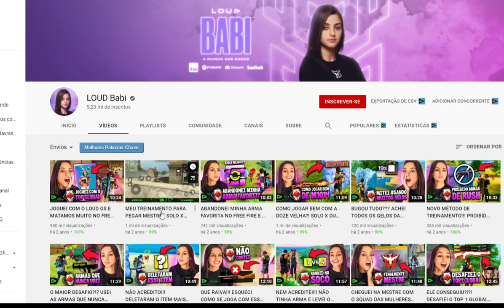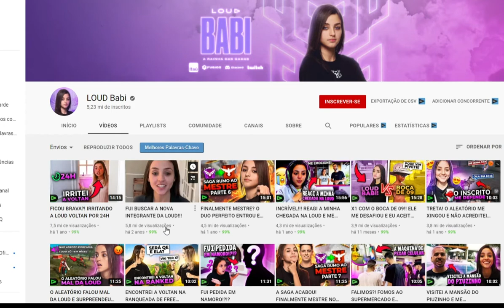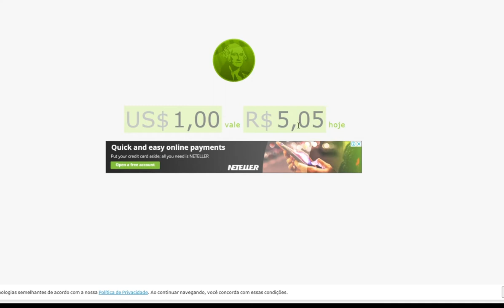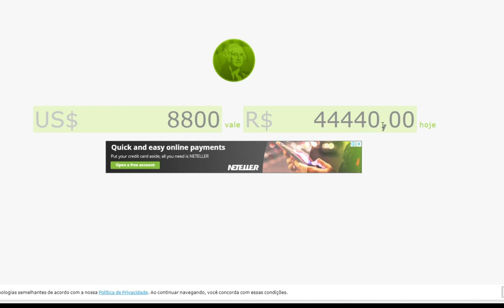ATUALIZADO Julho 2021 QUANTO GANHA O CANAL da LOUD BABI por mês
Fala galera no vídeo de hoje vamos saber quanto ganha Canal da LOUD BABI, por mês atualizado 2021,   quanto dinheiro ele está faturando por mês aqui no youtube com anúncios do Google.

🎥Último Vídeo até essa data do Canal da LOUD BABI👇🏻

🎥Assista Também! 👇🏻

Deixe nos comentários qual canal vocês  desejam saber o faturamento 💲que eu estarei trazendo aqui nos próximos vídeos do, quanto ganha esse canal?

⚠️LEIA COM BASTENTE ATENÇÃO⚠️

•A nossa intenção neste vídeo não é difamar nem expor a imagem de nenhum Canal ou Youtuber  mencionado, as informações aqui neste vídeo, são públicas retiradas do site Social Blade, e este vídeo está em conformidade com as diretrizes de privacidade do Youtube.